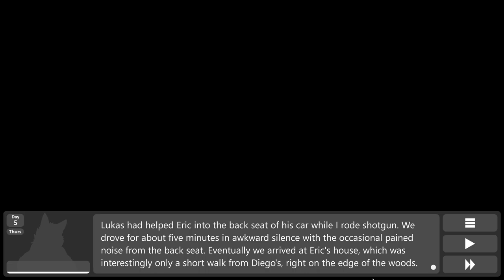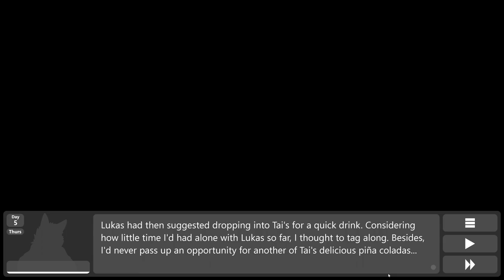Bad Work Ethic- Sileo| Tai's Path #6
Eric shows Hunter the worst way to build a stage and get injured in the process in a new episode of Sileo!